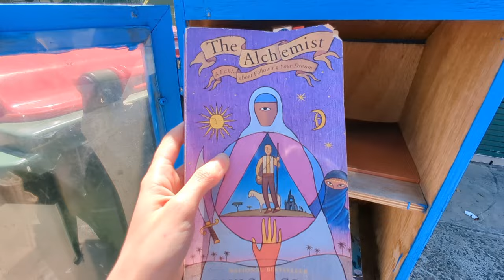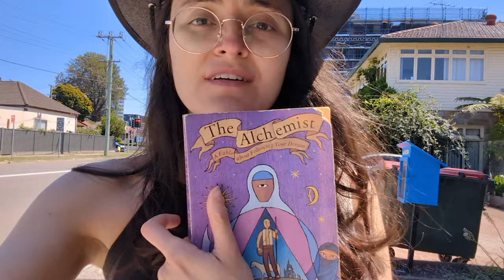painting, barefoot in the supermarket and bindis *life in Sydney*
In this video I finish the acrylic on canvas painting I'm making for my friend. I walk barefoot to the supermarket for the first time. I walked on bindi and it was painful. We also welcome a kitten into our home.

Free Music for Videos 👉 Music by oh, the joy. - 10pm in montreal